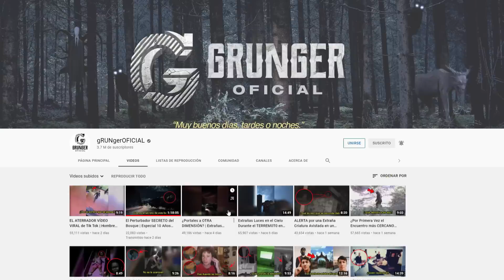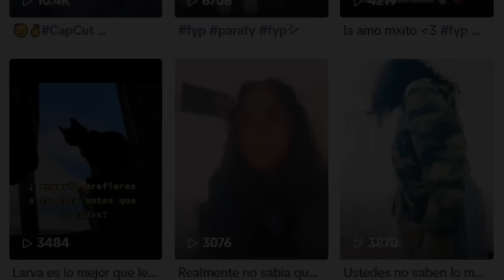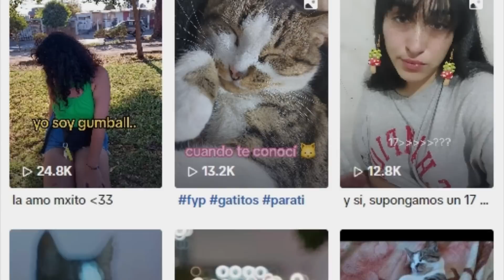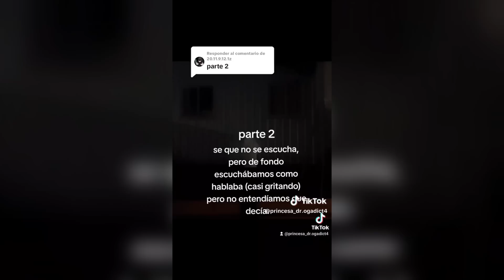EL PERTURBADOR VIDEO de ALGO EXTRAÑO que se ASOMÓ por la VENTANA | EL ATERRADOR CASO DE NOELIA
A continuación, revisaremos el perturbador video de algo extraño que se asomó por la ventana, el aterrador caso compartido por la usuaria Noelia. Te recuerdo que en casos aterradores como este, tú cuentas con el veredicto final.